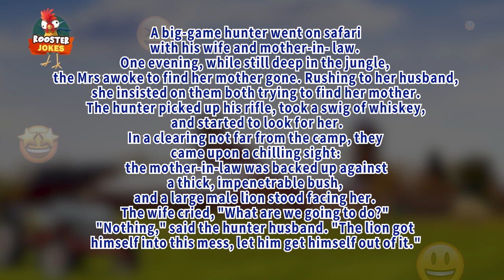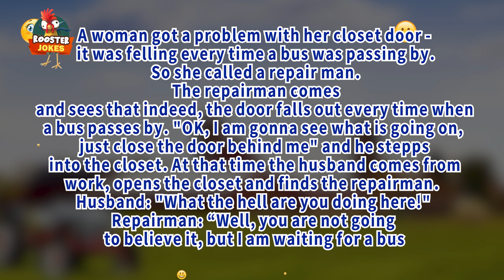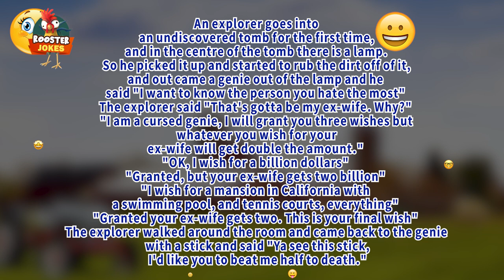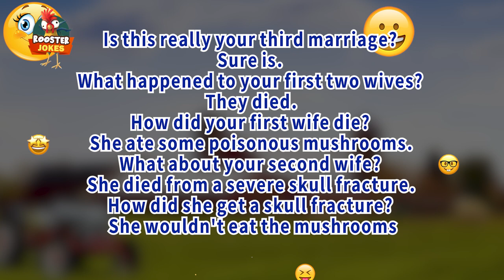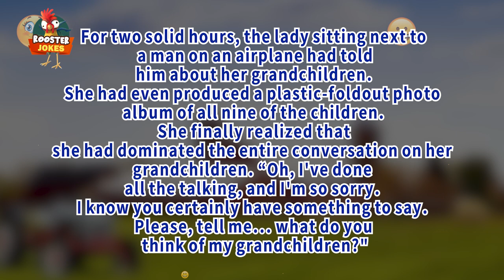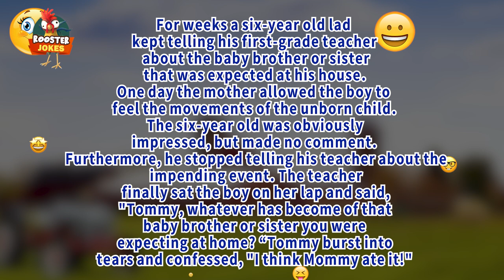😂 Rooster Jokes | Waiter, will my pizza be long? ... 😂 - Clean jokes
1- A violist comes home late at night to discover fire trucks, police cars, and a smoking crater where his house used to be. The chief of police comes over to him and tells him, "While you were out, the conductor came to your house, killed your family, and burned the house down. "The violist replied, "You're kidding! The conductor came to my house?"

2- A violist and a cellist were standing on a sinking ship together. "Help!" cried the cellist, "I can't swim!" "Don't worry," said the violist, "just fake it."

3- Steve Wright: I play the harmonica. The only way I can play is if I get my car going really fast, and stick it out the window. I've been arrested three times for practicing.

4- A musician calls the orchestra office, asks for the conductor, and is told that he is dead. The musician calls back 25 times more and gets the same message from receptionist. She asks why he keeps calling. He replies, "I just like to hear you say it."

5- "Haven't I seen your face before?" a judge demanded, looking down at the defendant. "You have, Your Honour," the man answered hopefully. "I gave your son violin lessons last winter." "Ah, yes," recalled the judge. "Twenty years!"

6- Waiter, will my pizza be long?
No sir, it will be round!

7- Walking up to a department store's fabric counter, a pretty girl asked, "I want to buy this material for a new dress. How much does it cost?" "Only one kiss per yard, " replied the smirking male clerk. "That's fine," replied the girl. "I'll take ten yards." With expectation and anticipation written all over his face, the clerk hurriedly measured out and wrapped the cloth, then held it out teasingly. The girl snapped up the package and pointed to a little old man standing beside her. "Grandpa will pay the bill," she smiled.

8- If we are a country committed to free speech, then why do we have phone bills?

9- A supermarket had a sale on boneless chicken breasts, and a woman I know intended to stock up. At the store, however, she was disappointed to find only a few skimpy pre-packaged portions of the poultry, so she complained to the butcher. "don't worry, ya ," he said. "I'll pack some more trays and have them ready for you by the time you finish shopping." Several aisles later, my friend heard the butcher's voice boom over the public-address system: "Will the lady who wanted bigger breasts please meet me at the back of the store."

10- Two men and a woman were the sole survivors of a pleasure cruise ship that sank in the Bermuda Triangle. They made it to an uninhabited island. Two weeks later the woman jumped off a cliff because she was so ashamed of what she was doing. Two weeks after that the two men buried her because they were so ashamed of what they were doing. Two more weeks passed by and the men dug her up again--being so ashamed of what they were doing.